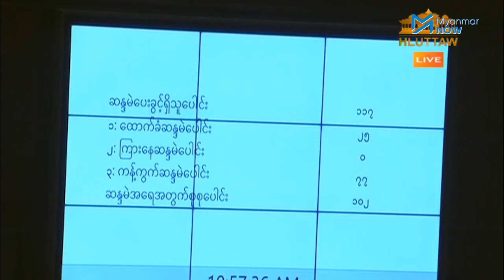ရန်ကုန်လွှတ်တော်ဥက္ကဋ္ဌ ဖြုတ်ချဖို့ ပြည်ခိုင်ဖြိုးအမတ် သုံးသပ်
ပြည်ခိုင်ဖြိုးအမတ်ဦီးတင်ဝင်း ဦးဆောင်တင်ပြထားသည့် ရန်ကုန်တိုင်းအစိုးရအဖွဲ့ ဝန်ကြီးချုပ် ဦးဖြိုးမင်းသိန်းအပေါ်  စွပ်စွဲပစ်တင်ထားမှုကို မမှန်ကန်ဘူးလို့ ရန်ကုန်တိုင်းလွှတ်တော်က ဆုံးဖြတ်လိုက်သည်။

၎င်းအဆိုရှုံးနိမ့်ပြီးနောက် လွှတ်တော်ဥက္ကဋ္ဌကိုပါ ဖြုတ်ချရန် သုံးသပ်သွားမည်ဟု ပြည်ခိုင်ဖြိုးအမတ်က ပြောဆိုလိုက်သည်။